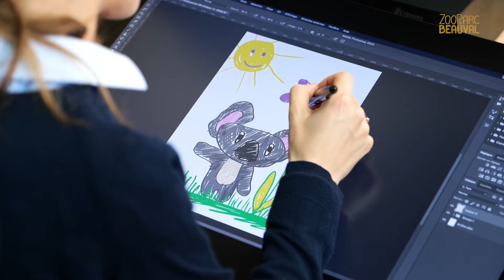Sophie sort sa science sur... la mobilité ! - Ep 12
Qu’est-ce que la mobilité ? Sophie, éthologue et médiatrice scientifique, explique avec talent la mobilité professionnelle au ZooParc de Beauval, l’un des maillons forts de l’ADN de l’entreprise, depuis ses origines.

Et découvrez notre engagement pour préserver les espèces animales sur : beauvalnature.org